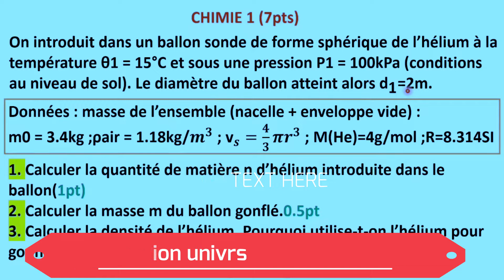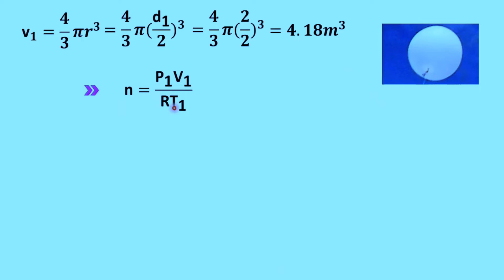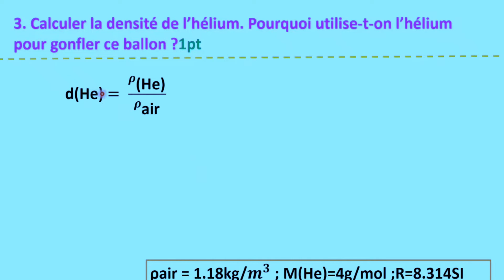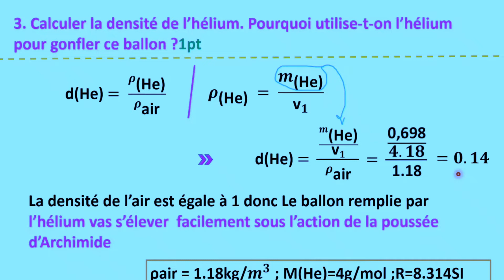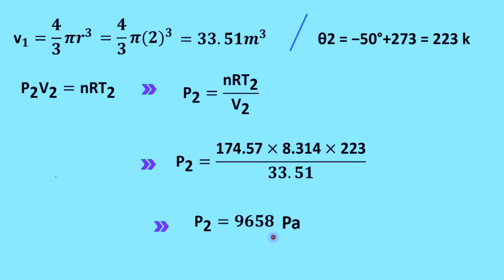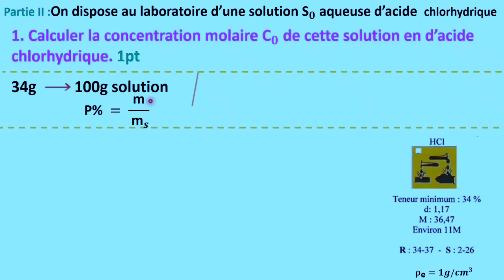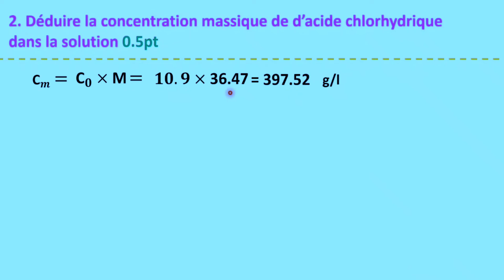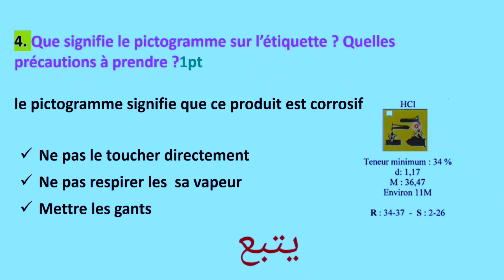Devoir 1 physique premier bac SM et Sx